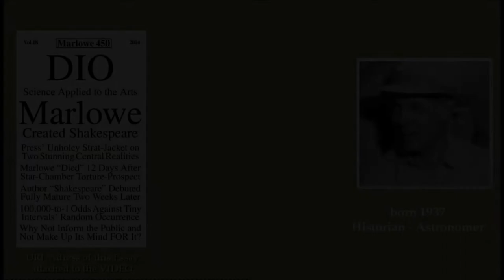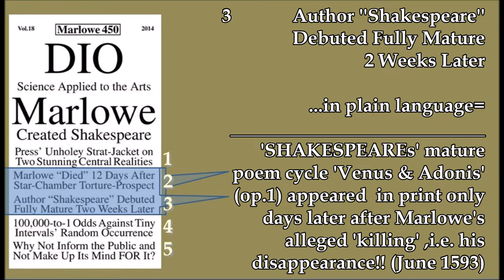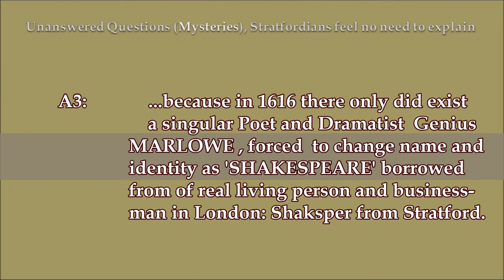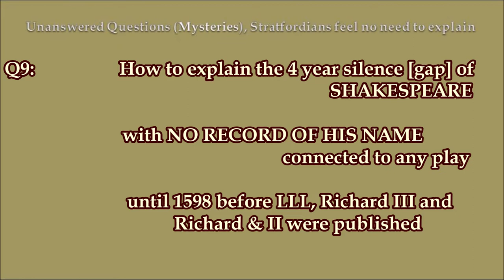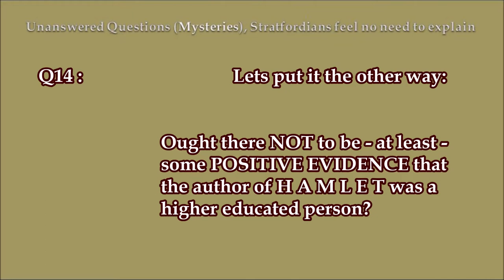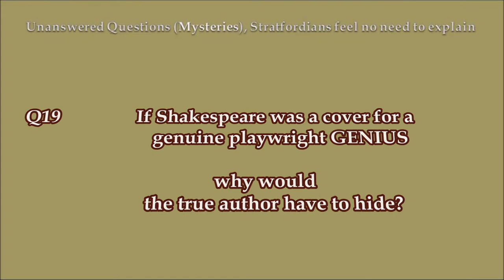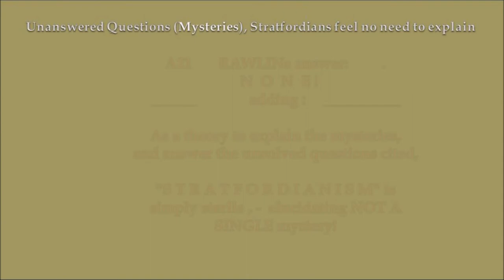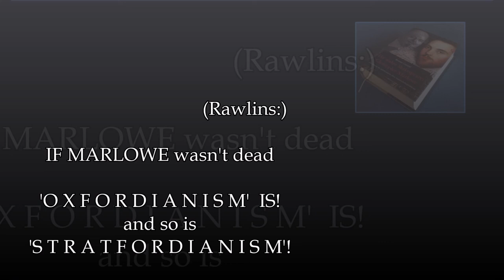If MARLOWE wasn't dead, O X F O R D I A N I S M is, and so is S T R A T F O R D I A N I S M !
Dennis RAWLINS a critical US Historian and Astronomer
wrote an extensively condensed in-depth analytic-historical essay  (online)
in Vol.18 of  'D I O',   an International Journal of SCIENTIFIC HISTORY
on the SHAKESPEARE / MARLOWE Authorship issue.